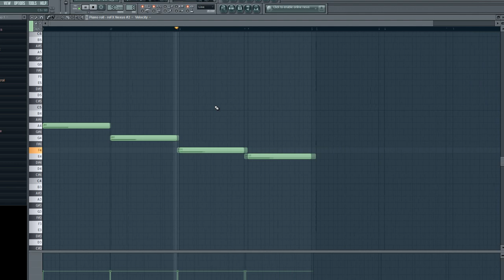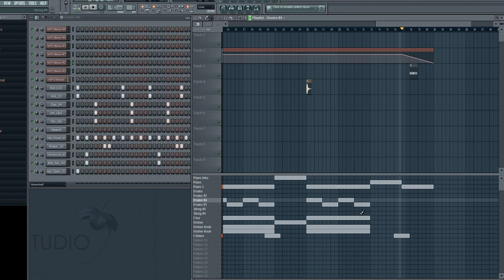Jay D & Epsik - Zeit zu gehen (Instrumental) (Prod. by SparkletBeats)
Habe viel positives Feedback zum Beat von Jay D & Epsik bekommen, den ich produziert habe, deswegen habe ich es mal geuploadet :)